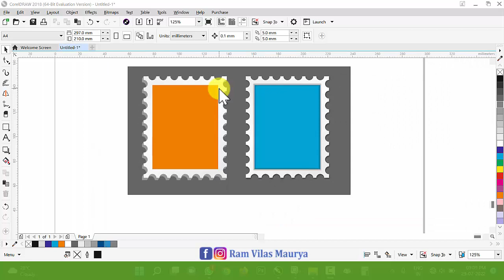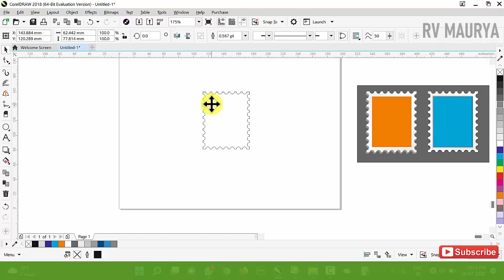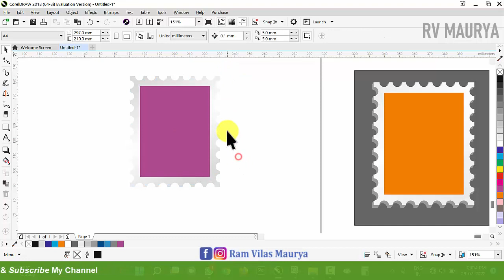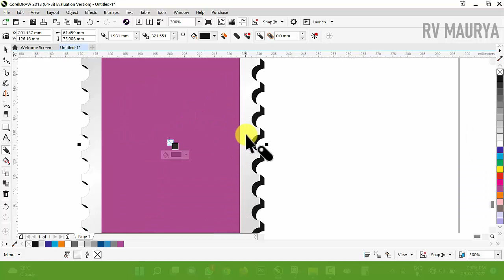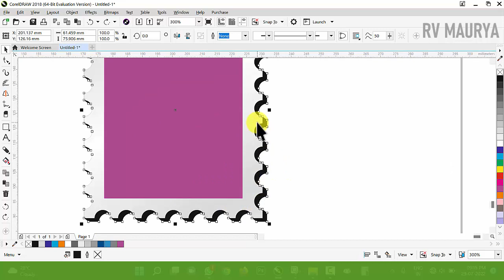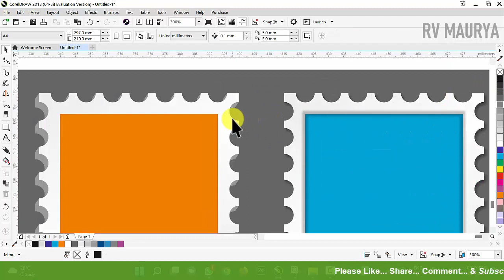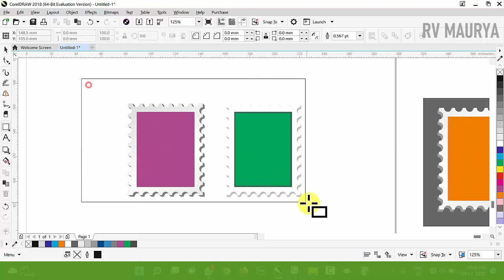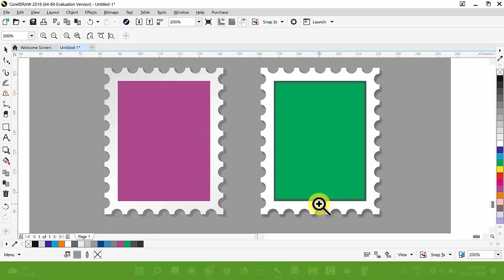#526 | How to Make Photo Frame Deign | Basic CorelDraw in Hindi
How to Make Photo Frame Deign | Basic CorelDraw in Hindi

सुबह - 8:00 बजे से दोपहर - 2:00 बजे तक | रात्रि - 8:00 बजे से 10:00 तक |